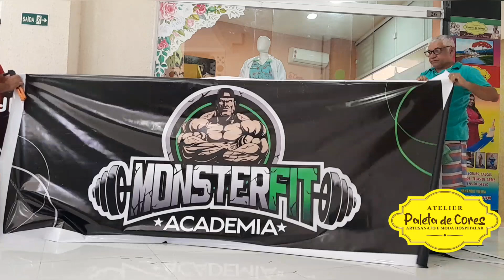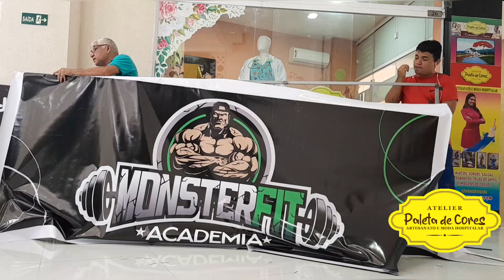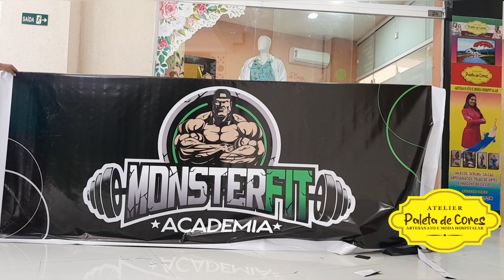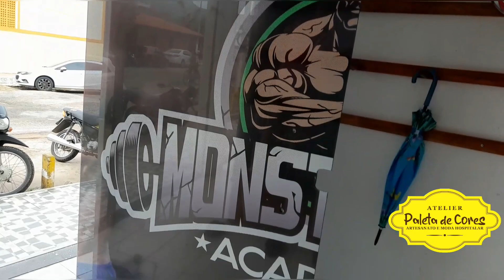Fachada Academia Monsterfit